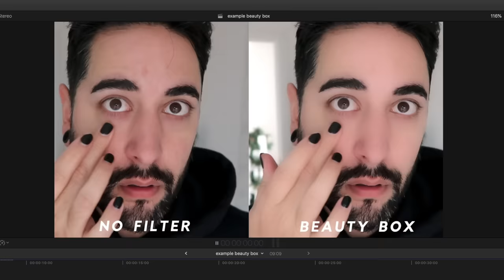Instagram VS Reality - Kardashian /Jenner Special. Influencer Editing, Facetune Fails ✖ James Welsh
Today I wanted to merge my knowledge of photography and digital manipulation with my life as an influencer and show you just how easy it is for us influencers to cheat our way to perfect skin and perfect proportions. With over use of factetune and awful instagram edits, and photoshop fails, today I share how and why its done and what tools and programmes influencers use to lie their way to perfect skin and proportions.
You may not know but my education and my degree is actually in Editorial and Advertising photography, where, amongst other stuff, we learnt a lot about digital retouching, especially when it comes to the beauty and fashion industry. So I have a keen eye for…..lies in photographs and more recently video.

Today we have a Kardashian / Jenner special. Focusing on the facetune and video editing escapades of Kylie Jenner, Khloe and Kim Kardashian.

And whilst the purpose of this video and potential series isn’t to name and shame or call people out, I do feel as influencers, we have a responsibility to be 100% honest when it comes to products we are promoting or a lifestyle we are promoting. Especially when we are trying to show the results of a product. But some people just lie there way to a pay day…So…i’ll be honest for these people :)

YESSTYLE: JAMES10OFF

For more videos about Korean Skin care, Kbeauty, hair tips and tutorials, skin care routines,  products trials, Hauls, reviews and lifestyle, then be sure to subscribe and don’t forget to leave your questions down below!